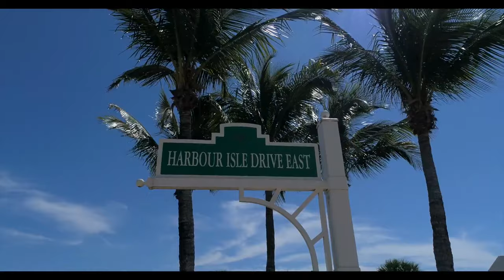Condo living with resort like amenities and ocean access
I’ll market your property to create demand for your listing with professionally produced videos. I don’t add stills in a video. My videos are made to be distributed worldwide on the largest real estate exposure engine. This is just one of the basic services I provide to my clients.

A Licensed Broker Associate with Coldwell Banker Paradise
Anthony Scaramouche | Broker Associate, Multi Million Dollar Producer Coldwell Banker Paradise m. e. w. TonyScaramouche.com a. 232 5th Avenue, Indialantic, FL 32903